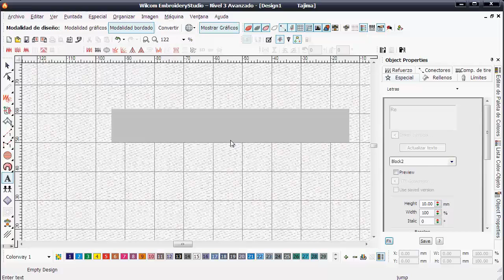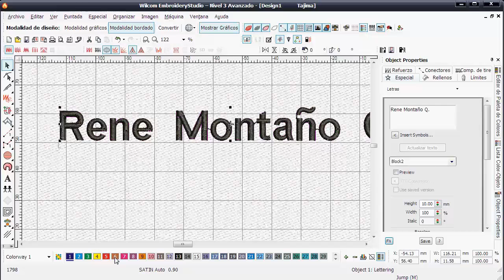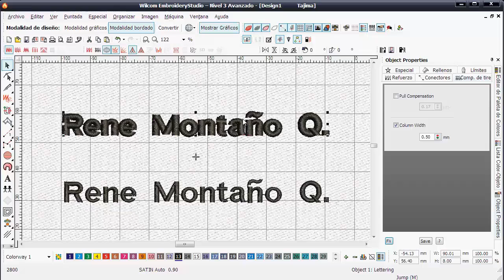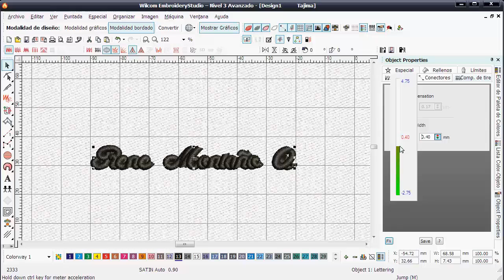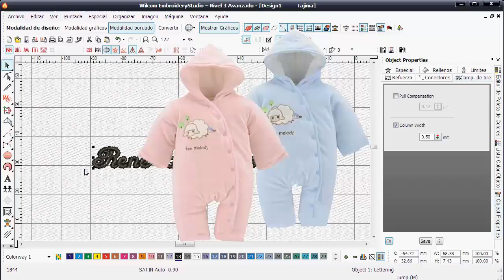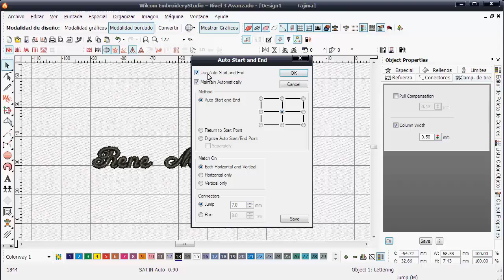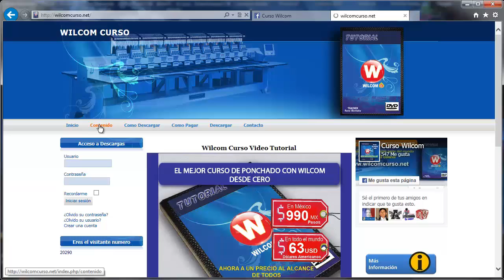Wilcom Curso completo, Texto para camisas polo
El mejor curso de Wilcom en español, este curso contiene 53 videos explícitos para aprender desde cero.